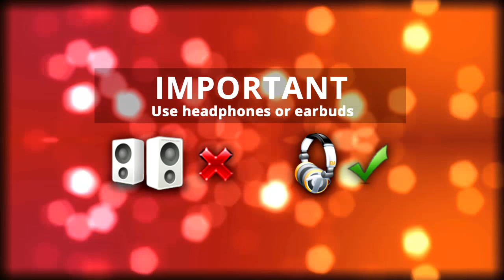CREATIVITY Binaural Beats - Activates FRONTAL LOBE - Musical Creativity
WARNING - If used correctly, this video contains powerful brainwave entrainment. USE HEADPHONES!

Binaural Beat Brainwave Entrainment for creativity. These frequencies activate the creative frontal lobe, excellent for music and invention, problem solving and other creative and out-of-the-box thinking skills

The binaural beat effect has was discovered as far back as 1839 and grew in popularity during the 19th century.

Binaural beats reportedly influence the brain in more subtle ways through the entrainment of brainwaves and provide other health benefits such as control over pain.

Delta waves are mostly associated with deep dreamless sleep, loss of body awareness.

binaural,
beats,
binaural beats,
binaual,
creativity,
creative,
frontal lobe,
activates,
creative frontal,
music,
musical creativity,
invention,
problem solving,
creative problem,
brainwave,
entrainment,
subliminal,
subliminal video,
binaural video,
meditation,
meditate,
meditation video,
theta,
range,
relaxation,
relax,
healing,
restorative,
tranquility,
peace,
sleep,
focus,
increase,
memory,
consciousness,
energy,
light,
spirit,
universe,
ascension,
knowledge,
sacred,
reality,
awakening,
mind,
wisdom,
life,
enlightenment,

** IMPORTANT UPDATE **
All my content is ad free! All donations help me purchase better equipment to make better recordings and keep things free!